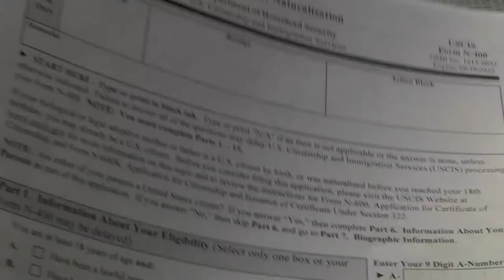Jose Afonso One Minute Documentary